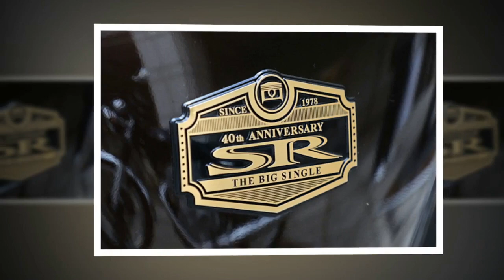Tin nhanh 24/7 - Mục sở thị Yamaha SR400 40th Anniversary Edition 2020 bản đặc biệt ra mắt TháiLan.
Trong khuôn khổ của sự kiện triển lãm 2020 đang diễn ra tại Thái Lan, Yamaha Motor bất ngờ trình làng phiên bản đặc biệt SR400 40th Anniversary Edition 2020 kỷ niệm 40 năm ra đời của dòng xe cổ điển này.